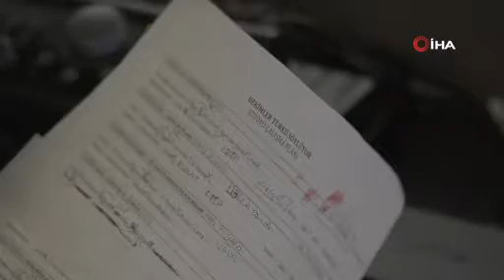’Kadın hekimler söylüyor’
Biyokimya Uzmanı Dr. Özlem Kaya, 14 Mart Tıp Bayramı öncesi Türkiye’nin farklı illerinde görev yapan kadın hekimleri Bursa’da bir araya getirdi.